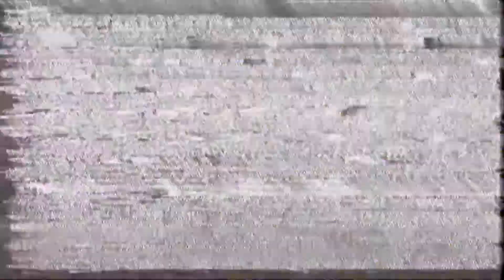THREE – A Skater XL Video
Just another Skater XL video... :P